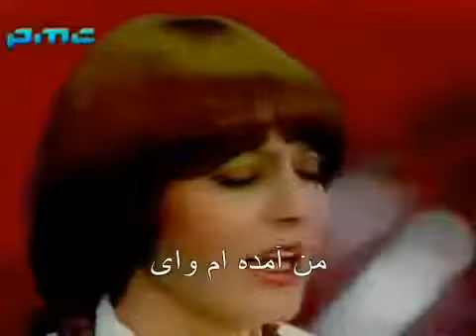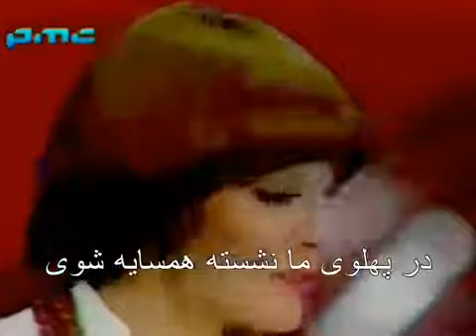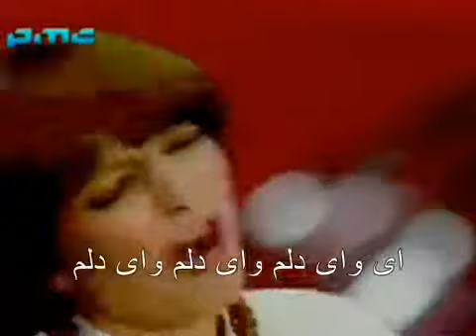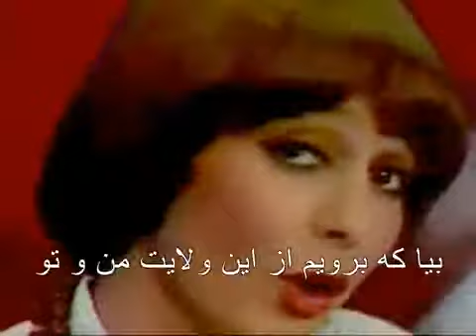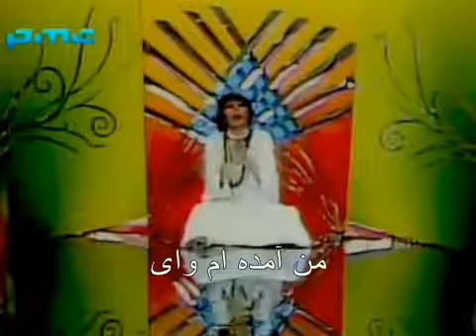Iranian Songs: Googoosh - Man Aamade am + Lyrics - من آمده ام - كلمات و ترجمة - گوگوش‎‎